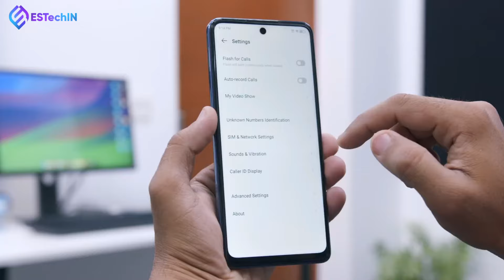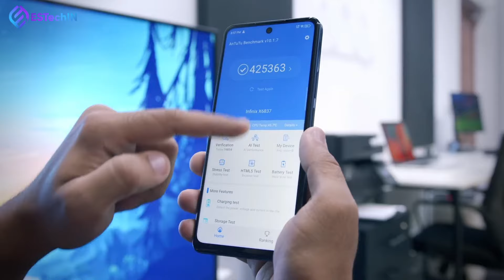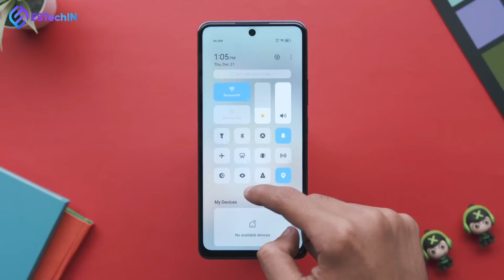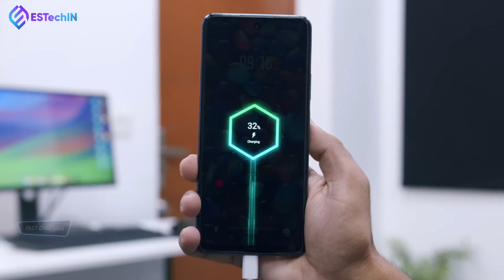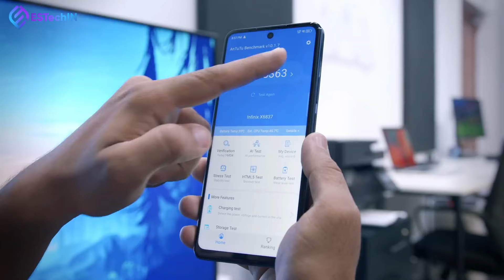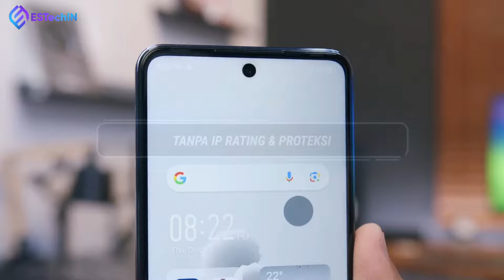Hp Kenceng !! - Kelebihan dan Kekurangan Infinix Hot 40 Pro Indonesia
PENTING!!